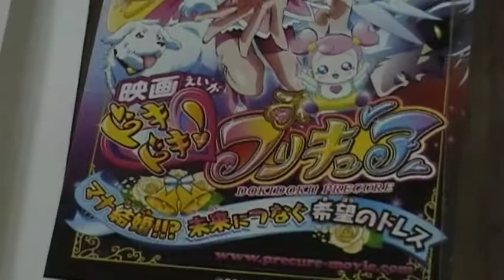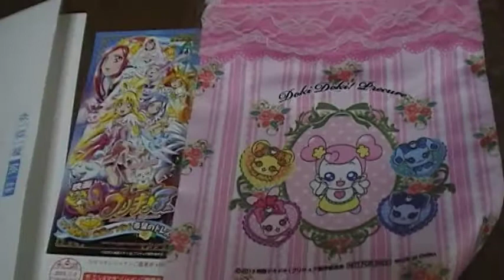キュアエースも ドキドキプリキュア マナ結婚!!?未来につなぐ希望のドレス 前売り券購入特典